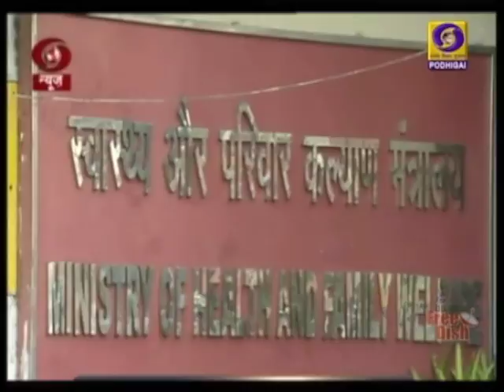20 மாவட்டங்களுக்கு மத்திய சுகாதாரக்குழு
நாடு முழுவதும் கொரோனா தொற்றால் மிக மோசமாக பாதிக்கப்பட்டுள்ள 20 மாவட்டங்களுக்கு சுகாதார குழுக்களை அனுப்புகிறது மத்திய அரசு.
  **சென்னைக்கும் மத்திய சுகாதாரக்குழு வருகை**Visit : TamilNews - Doordarshan